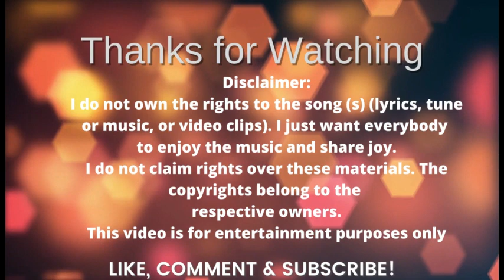Konkani Wedding Song Mangalorean |roce wedding weddingsong | Wilfy Rebimbus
2. Feni - TheTraditional Drink of Goa - Sweet Voice of Nephie Rod and The charming Girl - Karen Cardozo performing - You will love it